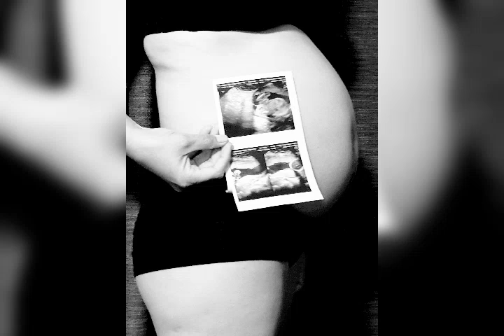Happy 1st birthday Emma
My daughter  turning 1 year old tomorrow time fly so fast...